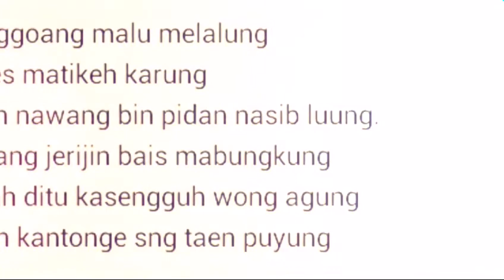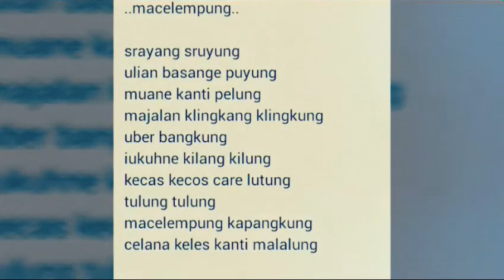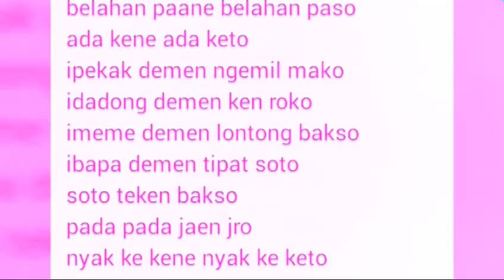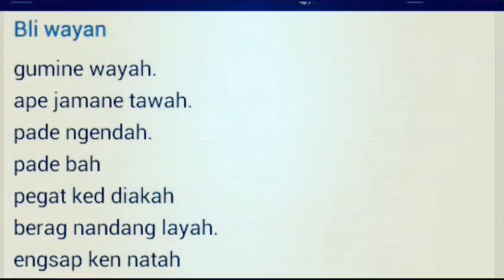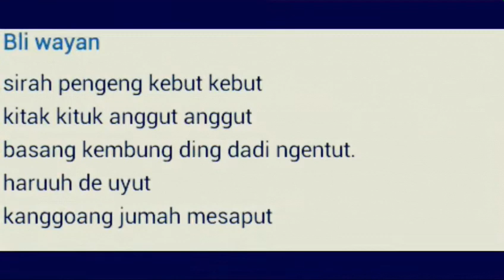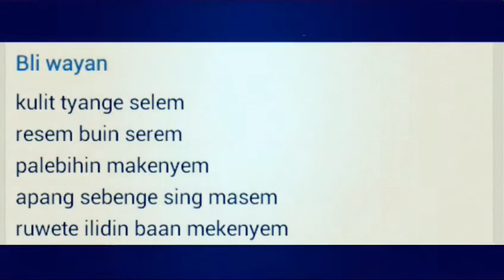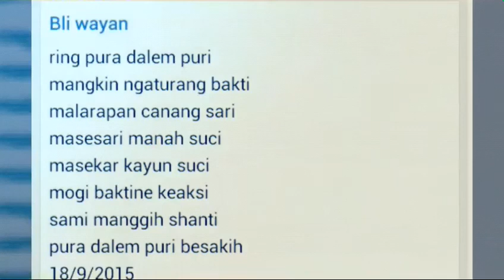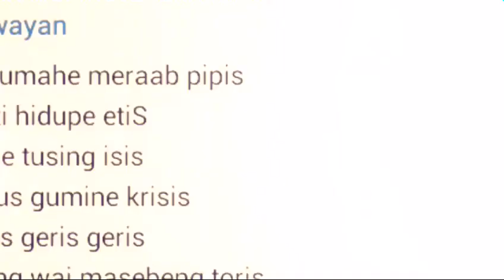puisi bali lucu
sebagai hiburan saja